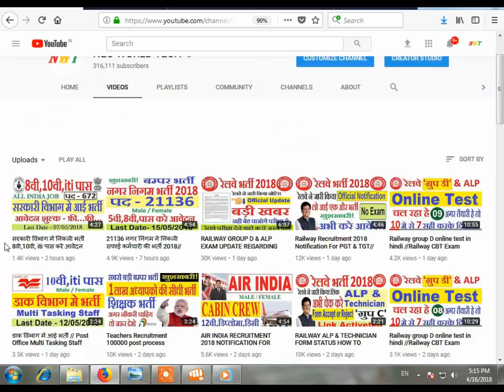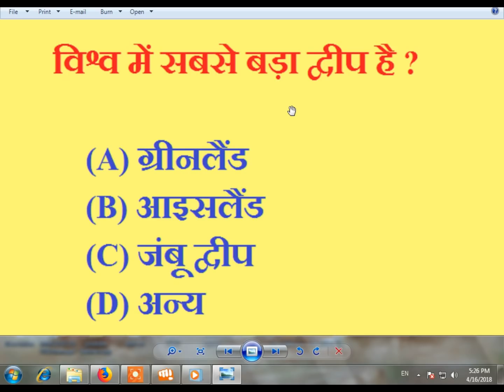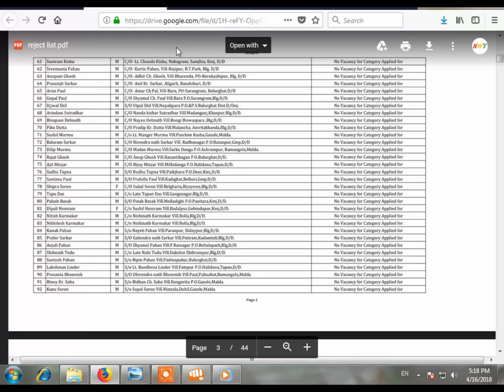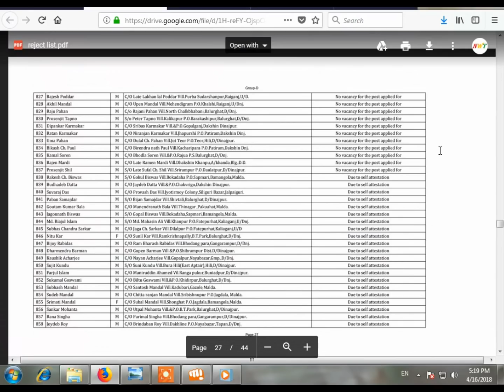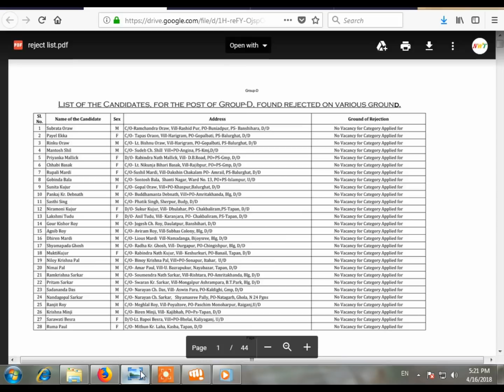RAILWAY GROUP D REJECTED CANDIDATES LIST IN PDF//RRB RECRUITMENT 2018//SOCIAL MEDIA VIRAL